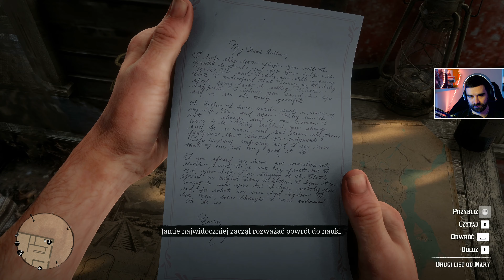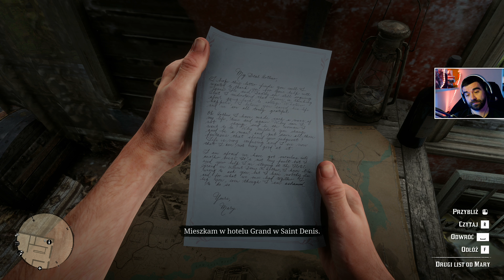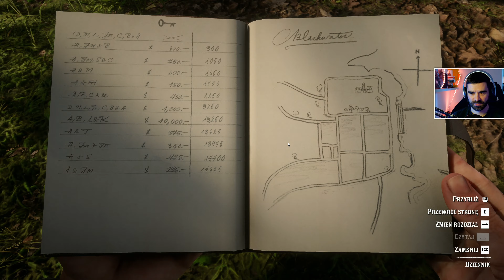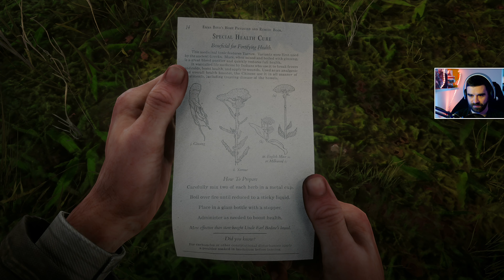Red Dead Redemption 2 #20 - Wielkomiejska elita [fabuła]